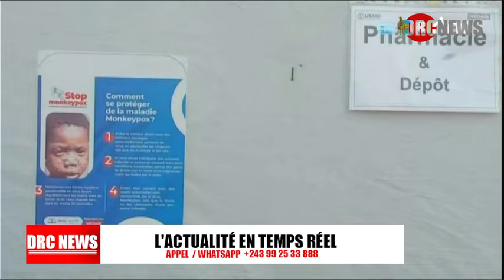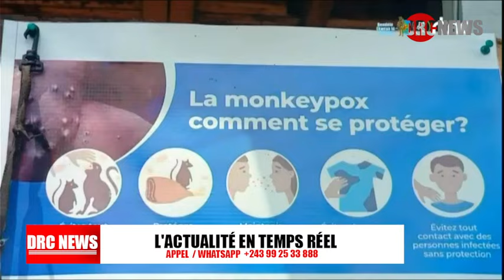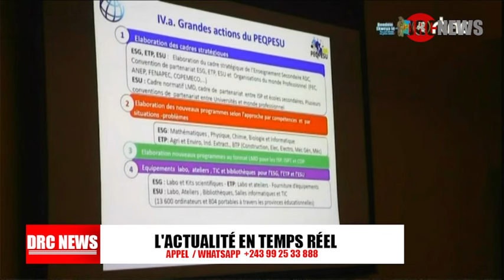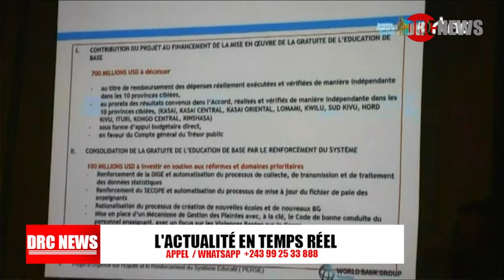URGENT KUTINO FERNDANDO JOSEPH KABILA N'EST PAS CONGOLAIS, IL EST VENU COMME MERCENAIRE